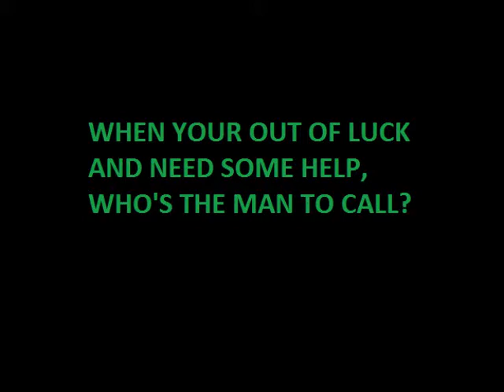No88 Hooperman Part II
second gary hooper video! hail hail